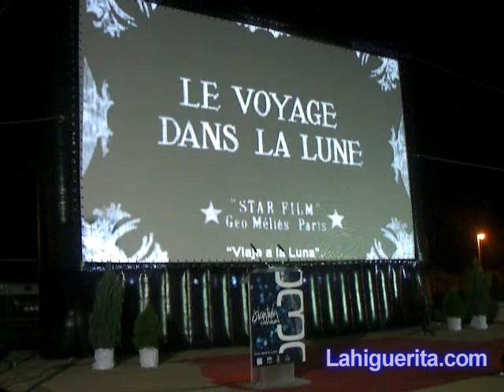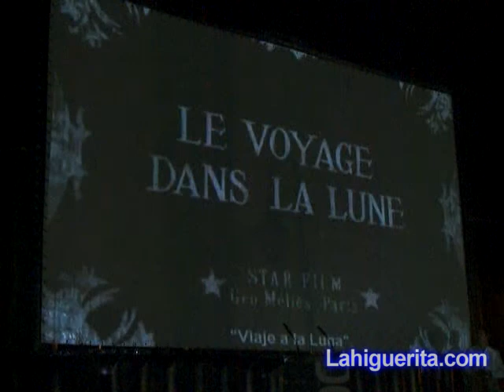Gala Inauguración de la III edición de Islantilla - Cineforum 2010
Gala Inauguración de la III edición de Islantilla - Cineforum